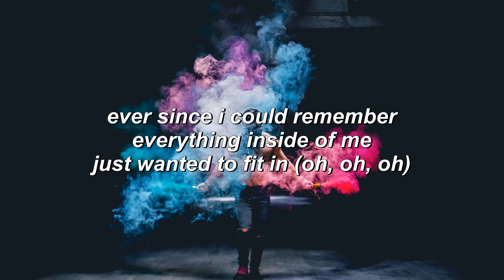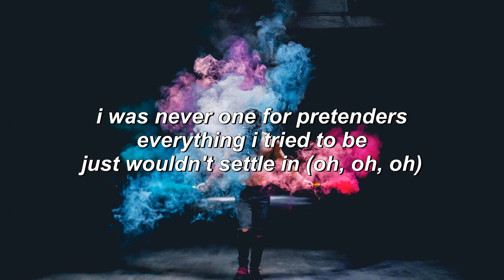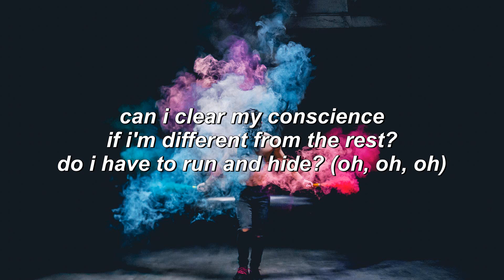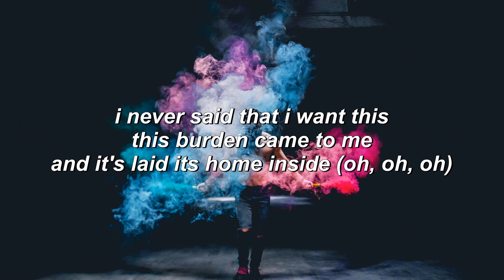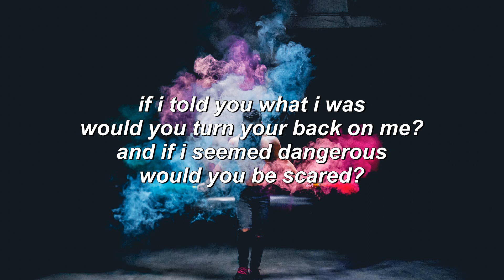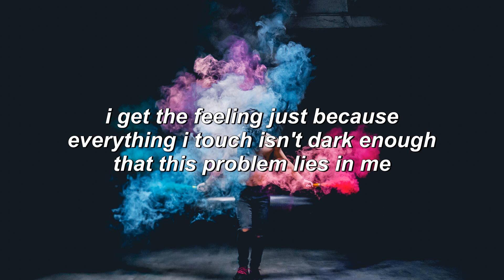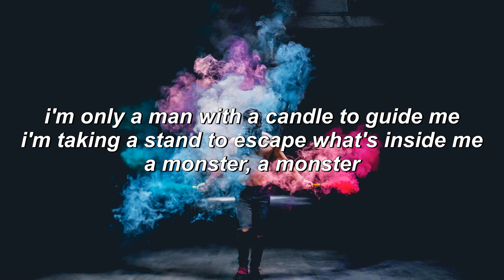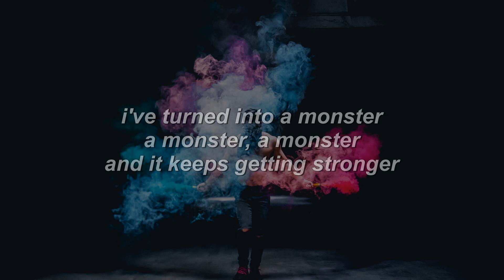Monster - Imagine Dragons (Lyrics)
Photo by louis amal on Unsplash